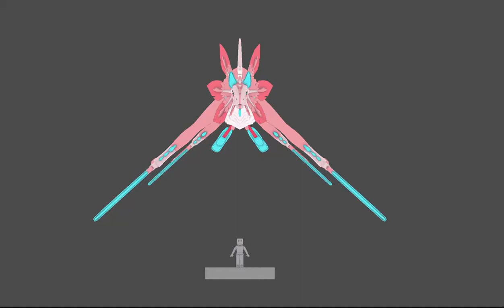AxothanDev1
Clip provided by Erythia, CoS Discord, 8/01/2020